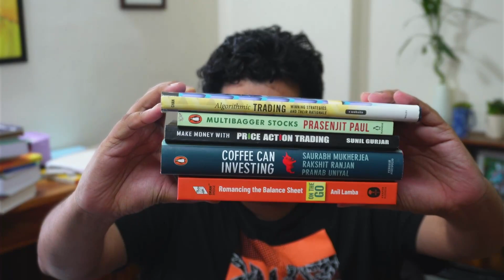Stop Chasing Strategies: Build Your Investment and Technology Foundations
🔹 Tune in to my Experience around using AI for building Software Systems  :  @cafeio

In this video, the speaker tries to bridge the gap between the traders and the tech community. Recognizing that technology professionals can understand the concept of algorithmic trading from a system and technical perspective, and traders have an innate sense of how markets function, the video then discusses the dilemma each group faces due to their distinct skill sets. The speaker emphasises the importance of understanding the various components of trading and investing, proposing self-education as an effective tool. He presents various finance books as potential sources of valuable knowledge and warns against seeking quick-fix solutions like blindly following unversed strategies. The video also invites viewers to join the speaker's community where these topics are actively discussed.

00:00 Introduction and Community Building
00:21 Addressing Different Audiences: Traders vs Tech People
01:25 Bridging the Gap: The Need for Education
02:46 The Importance of Self-Education and Reading
03:14 Exploring Different Books and Their Insights
06:02 Different Trading Approaches and Strategies
06:30 The Importance of Risk and Portfolio Management
06:52 The Need for Continuous Learning and Adaptation
08:03 Conclusion: The Importance of Self-Education
08:35 Invitation to Join the Community
08:48 Signing Off and Thank You